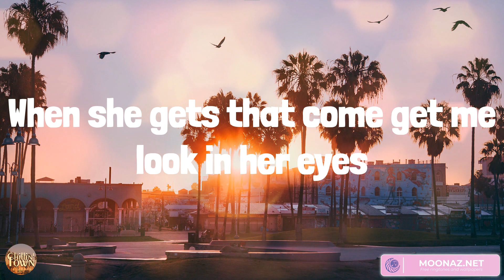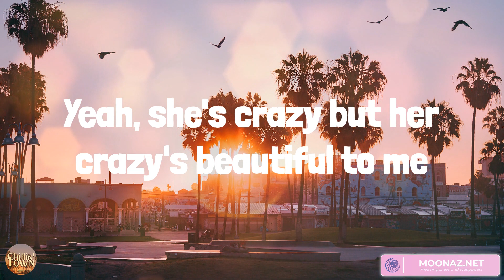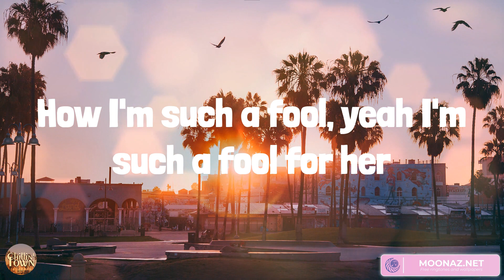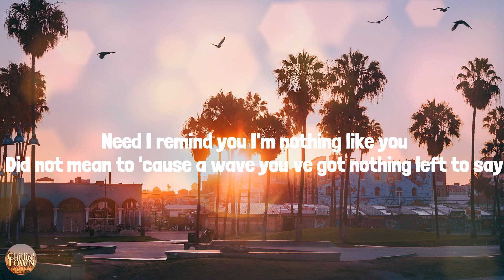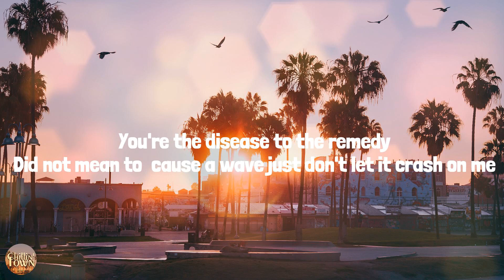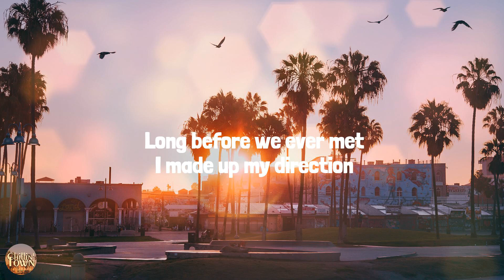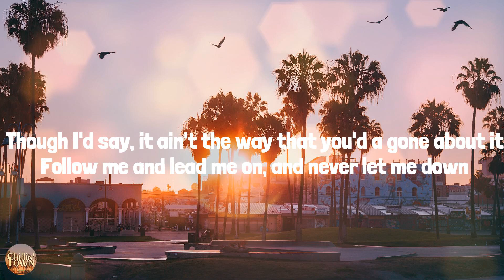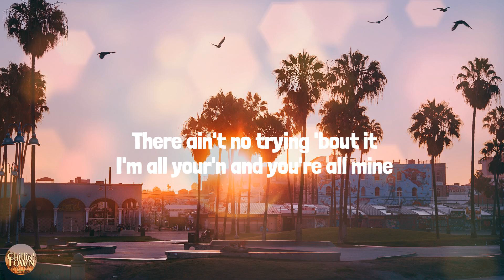Beautiful Crazy - Country music playlist 2023 - Luke Combs, Jordan Davis, Tyler Childers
00:00 Luke Combs - Beautiful Crazy
03:13 Jordan Davis - Buy Dirt
06:00 Tyler Childers - All Your'n

Takes forever to get ready so she's never on time for anything
'Til she changes her mind, says, "let's stay on the couch and watch TV"